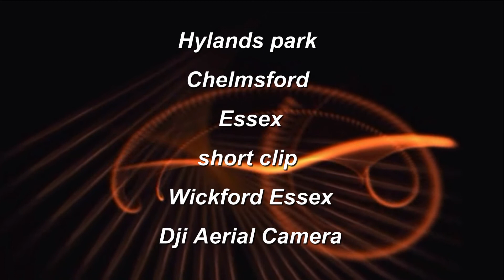Hylands Park Chelmsford & Wickford Essex Dji Phantom vision plus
Dji phantom Vision plus +  Aerial Camera 1080p
All Clips filmed using dji Phantom vision plus +
with dji aerial Camera and 3 way gimbal system

MUSIC "Gal Abutbul-Serenity", sound recording administered by:
Black Hole Recordings (Base79)